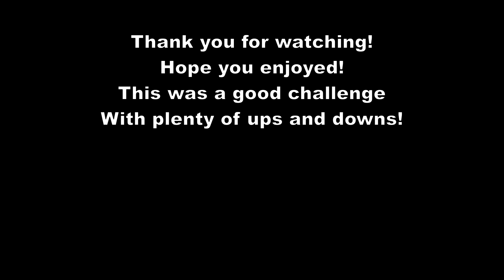BTD6 - 'Engineer And His Machines' Daily Challenge Round 100 [December 13th, 2022]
There were lots of moments in this one where I was clearly unprepared but hey it worked out in the end right? - That was the description I used for a different daily but it fits. So... Anyway, Enjoy!

Timestamps:
Round 0-60: 0:00
Rounds 61-97: 2:45
Rounds 98-100: 5:50

First Song: Smokey's Lounge - TrackTribe
Second Song: Know Myself - Patrick Patrikios
Third Song: Staycation - Corbyn Kites